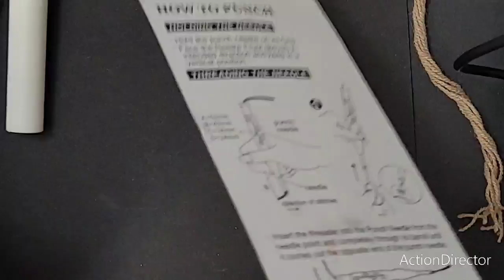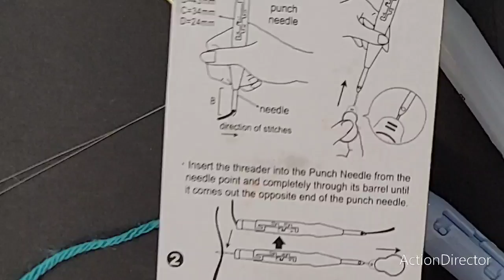طريقه لضم الخيط بابره punch Needle 🪡للمبتدئين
في الفيديو ده حنتعلم ازاي نقدر نلضم الخيط في الابره بطريقه سهله وبسيطه